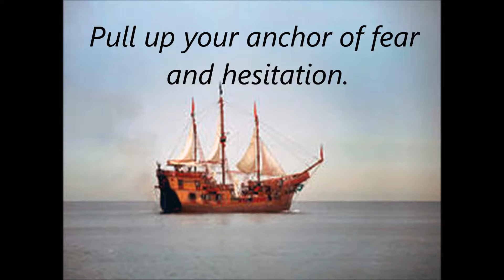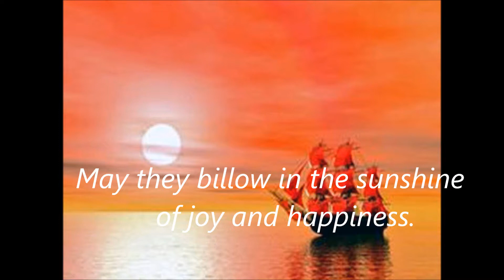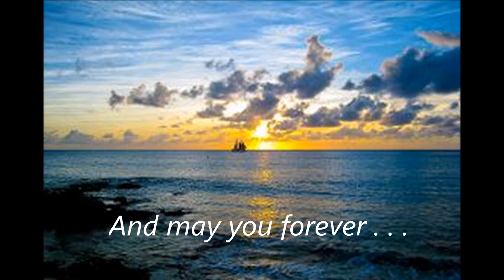THE CAPTAIN by J.C. High Eagle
Become the captain of your ship . . . the master of your sails in this motivational music video.